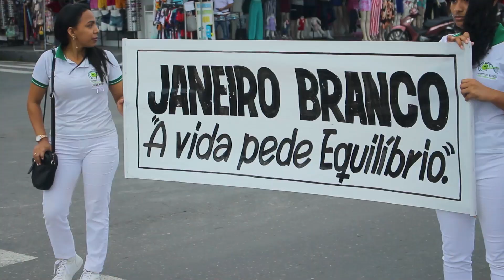Alunos da Biomed realizam campanha de conscientização sobre a saúde mental.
Alunos da Biomed realizam campanha de conscientização sobre a saúde mental. Neste Domingo (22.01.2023) alunos da Biomed Parintins, realizaram uma ação para conscientização ao Janeiro Branco, que foca os cuidados com a saúde mental e cuidados diários com a mente.